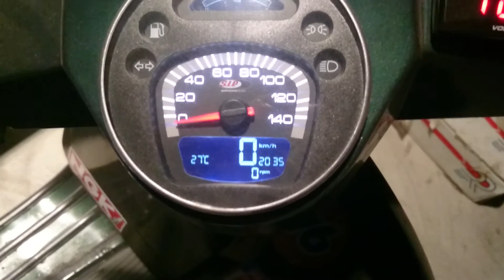พรีวิว - ไมล์แต่งพร้อมวัดรอบดิจิตอล VESPA PX150